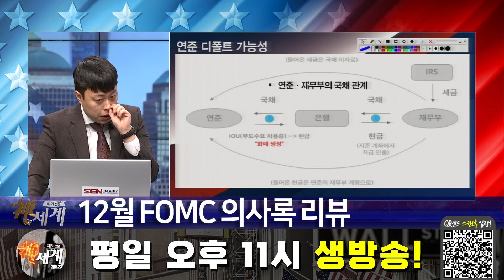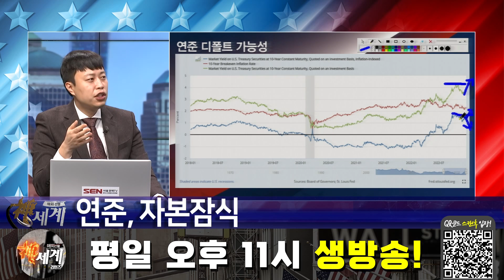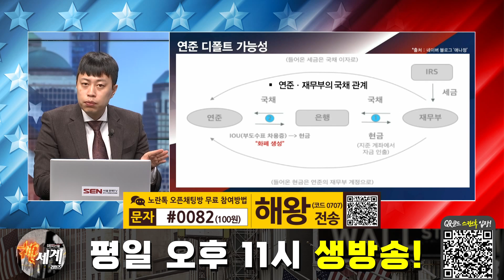[해외선물] 기준금리는 끝났다 이제는 미 부채한도 협상!!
기준금리는 끝났다 이제는 미 부채한도 협상!!